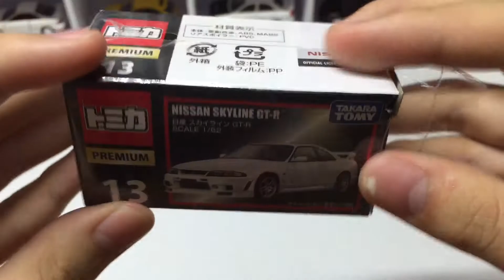TOMICA PREMIUM 13 NISSAN GT-R [R33] 3/3 day special